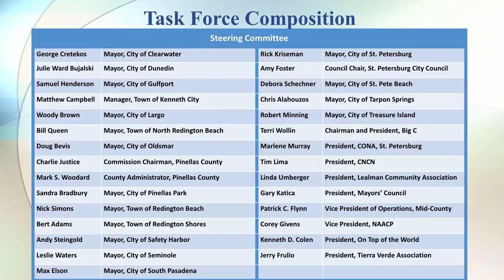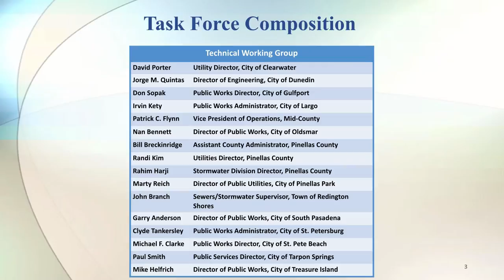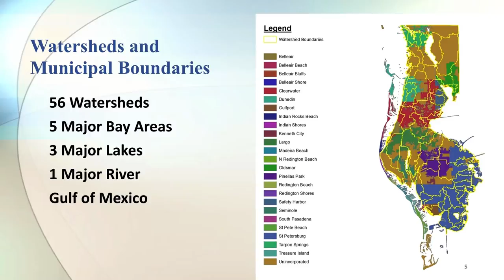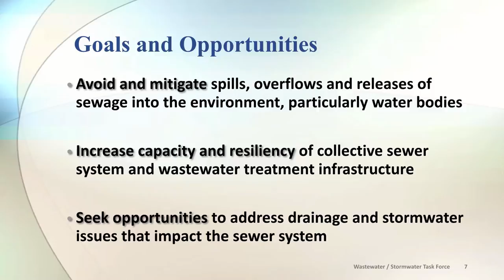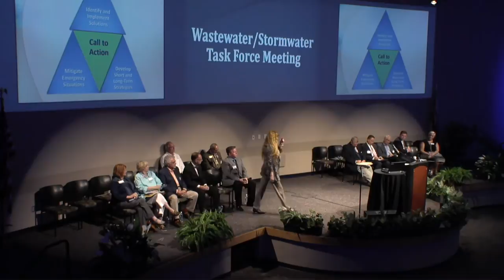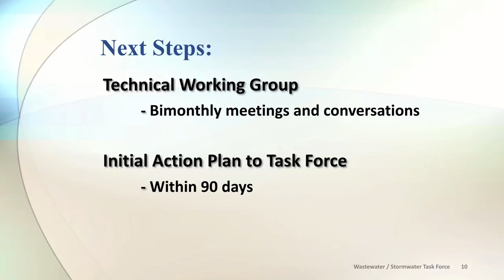Countywide Wastewater / Stormwater Task Force Kick-Off Meeting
The Wastewater / Stormwater Task Force of Pinellas County, Florida, held their inaugural meeting on Oct. 17, 2016, at the University Partnership Center – Digitorium, located at the Seminole Campus of St. Petersburg College. County, city and agency partners, as well as some state officials, gathered to share their ideas for the Task Force’s framework, mission and short-term and long-term goals. The Task Force will create an action plan to identify solutions for stormwater inflow and groundwater infiltration issues as well as the potential need for increased countywide system capacity.